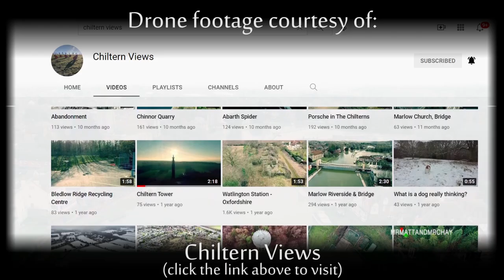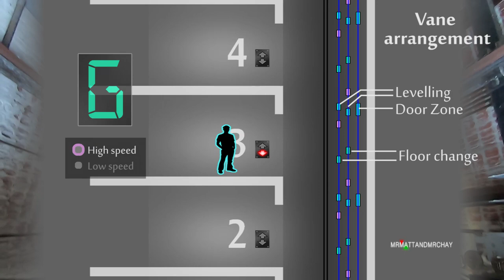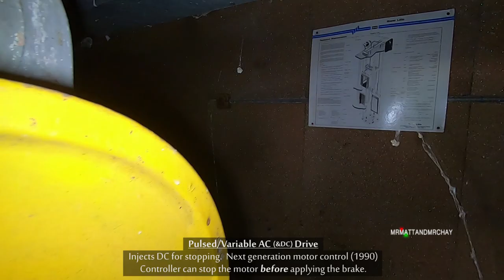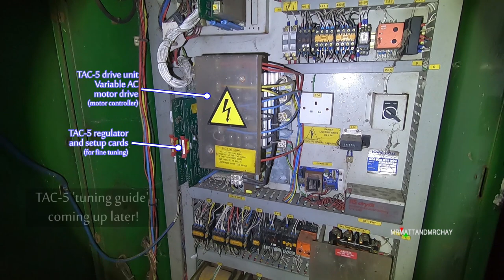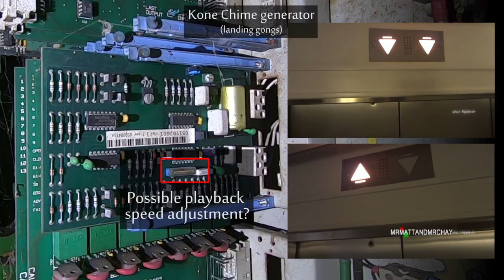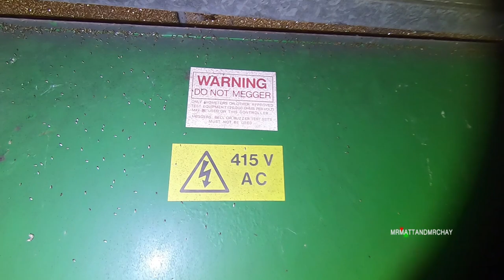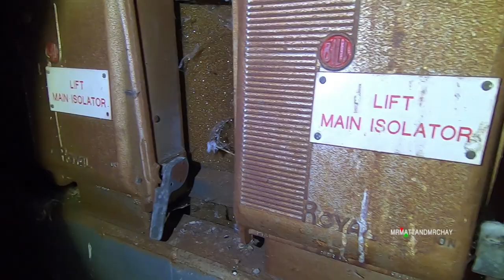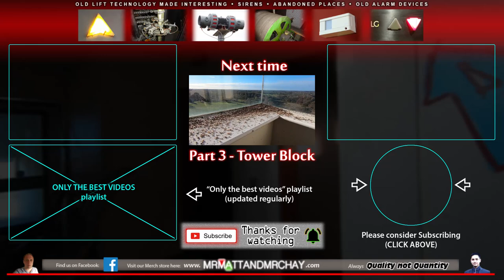16 FLOORS UP - Abandoned tower block - Lift Machinery ("intricate detail")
A lot of research went into this video!
I've spent a lot of time with 'WHAT DOES WHAT', LABELLING (tracked with the video), an ANIMATION to explain the floor vanes, and many other FINISHING TOUCHES touches gives you a massive amount of detail.

Said to be the tallest building in Buckinghamshire, due for demolision very soon.  Built as an accomodation block back in 1969.
VIDEO LINKS:
Please give us a 'like', thank you! :)
IMPORTANT NOTICE ABOUT SAFETY AND YOUTUBE:

Unlike some channels, my channel does not promote or glamourise dangerous activities like lift surfing.

VERY WORRYING...
(12 year old kids surfing lifts)
mrmattandmrchay is a RESPONSIBLE and RESPECTABLE channel.

It goes without saying that YouTube is a public platform and our channels are popular with kids, and kids are influenced by what they watch.  I'd like to think these kids didn't get the idea from my channel.
A warning in a video DOES NOT exonerate you if harm should come to a kid that was copying something that YOU have portrayed as a fun activity.
THE MRMATTANDMRCHAY CHANNEL, established 2008:
I'm passionate about uploading quality and interesting videos for YOU, my audience.
What is my channel about?  "Old lift machinery made interesting", old air-raid sirens, prehistoric alarm equipment.  If "I" don't find it interesting ...then IT DOESN'T GET UPLOADED!
I always spend a lot of time editing my videos with animations, video in-sync with music and voice overs to make them this way.
My moto - "Quality NOT Quantity" - spending a month editing a video is not a rarity!
...mrmattandmrchay is me (Matt) and my son Chay.